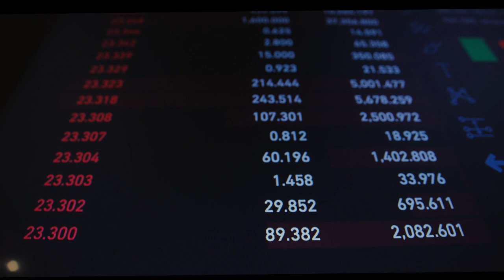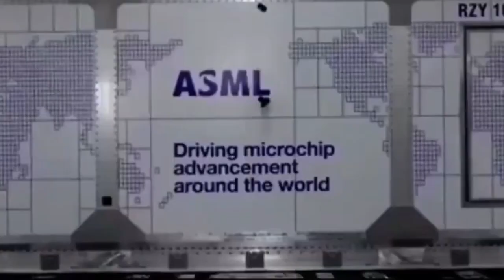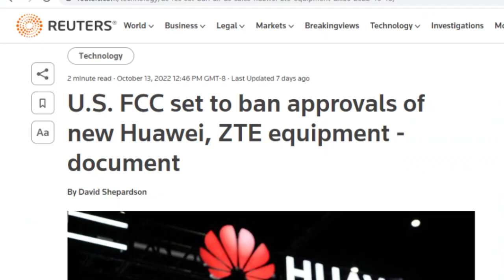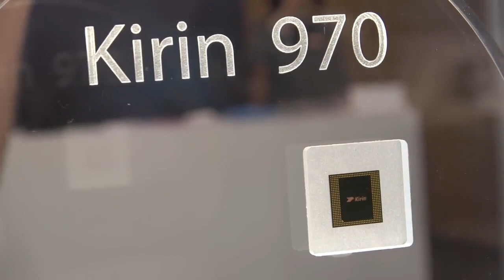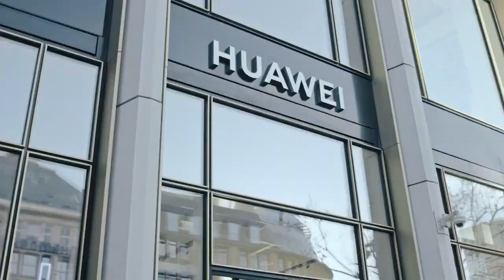Huawei's New breakthrough , ASML should be worried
Huawei has just made one big breakthrough in the making of making of chips , bring Huawei closer to finding a solution to the lack of 5G in its smart phone. Huawei has being on the US sanction list for the past four years making it impossible for Huawei to obtain CHIPS with 5G capabilities from tech giants such as TSMC. JOIN ME as we break this down in todays video

ATTRIBUTIONS